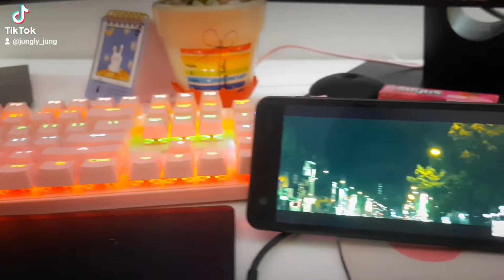CÀY VIEW NGÀY THÁNG NĂM 😁😁😁🎶🎶🎶☘☘☘